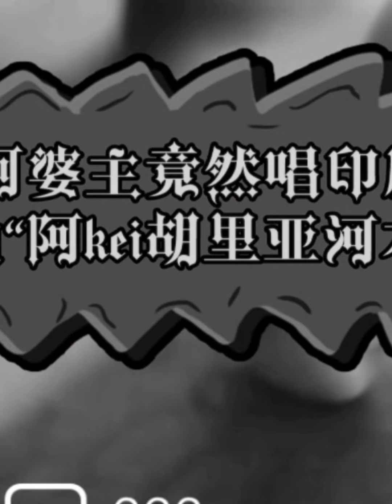Funny videoमज़ेदार वीडियो.Indian songsभारतीय गानेફની વીડિયોVideo vui nhộn搞笑视频和好听的印度神曲。印度歌曲和开挂民族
A nice Indian song, prank funny video. Indian song video.🤣🤣